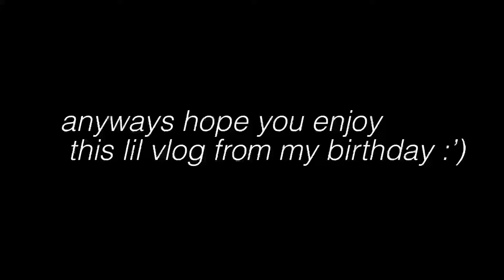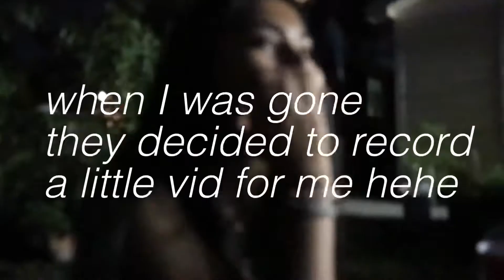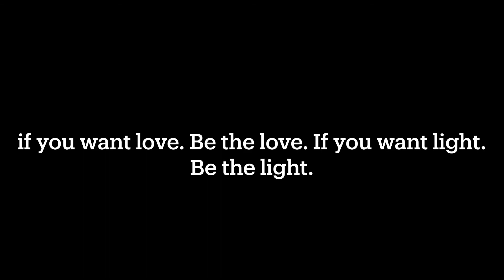18th birthday vlog + going to a pumpkin patch 🎃⭐️✨spooky szn is over :(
Yay! I’m so thankful to be blessed with a new year of life... I hope y’all are doing well.. remember life just goes on.

Remember to stay being you because you’re the baddest.

                                 Much love, k🤍